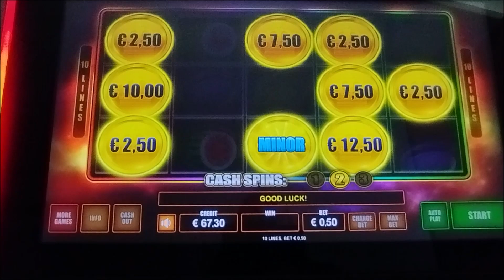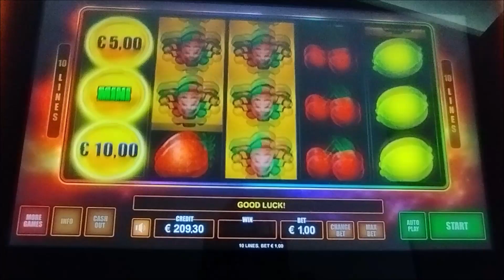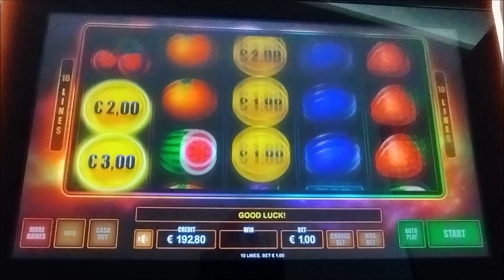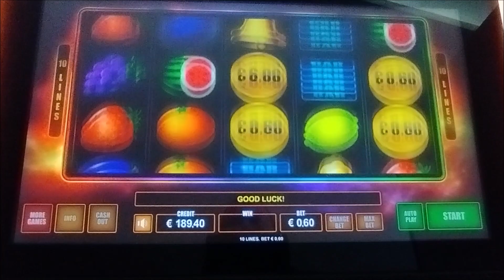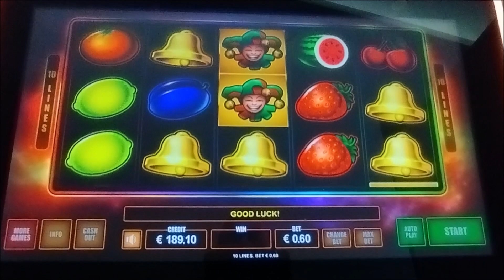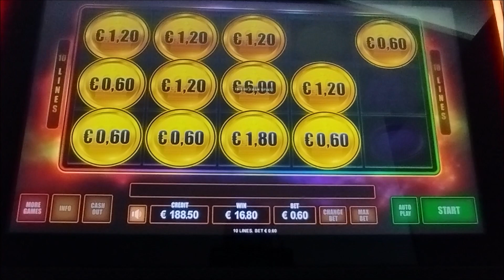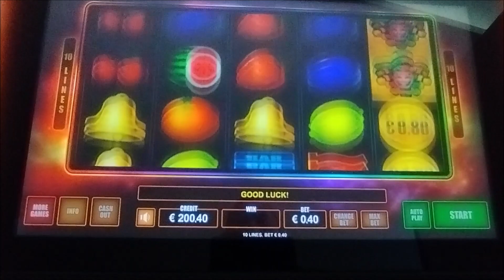Play Slots/💰 FRUIT KING 💰 BET 0.50€ 0.60€ 1.00€ ✍ΚΙΝΟ✍ 10 ΚΛΗΡ. 826-835 🟡🟡🟡🟡